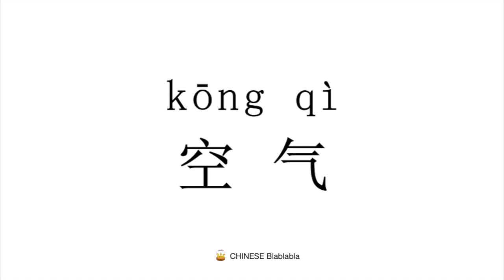How to pronounce 空气（kong qi）in Mandarin Chinese?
This video tells you how to pronounce  空气（kong qi） in Modern Standard Mandarin Chinese.